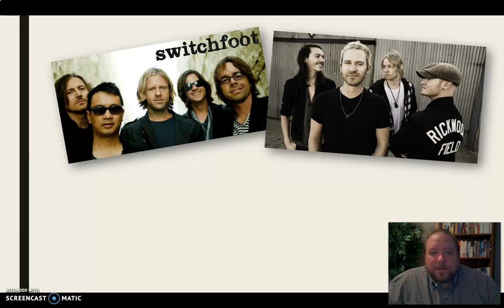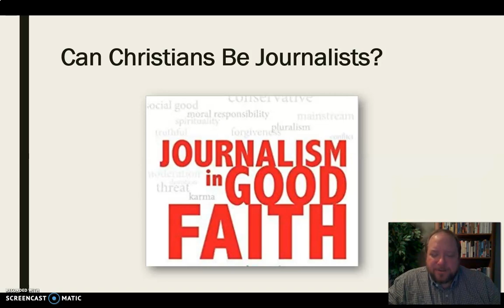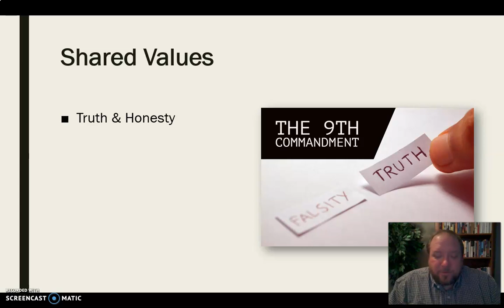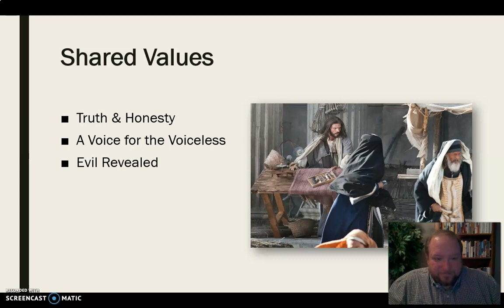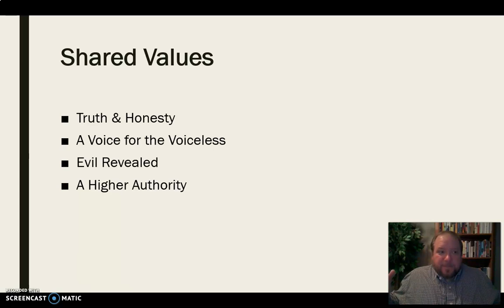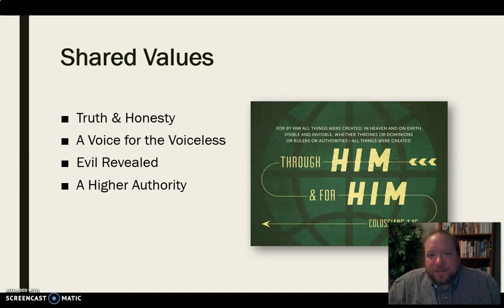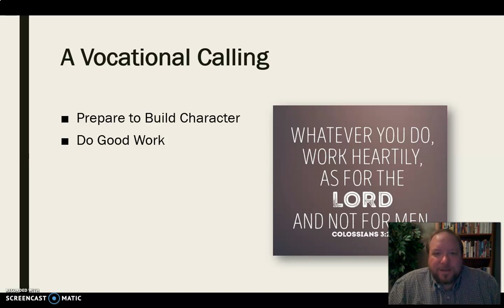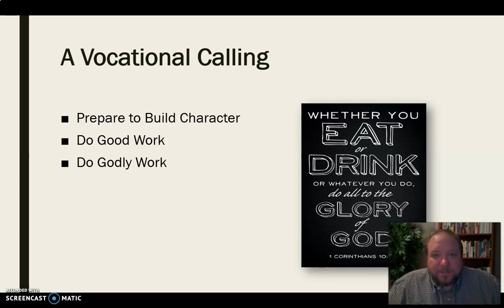The Intersection of Faith & Journalism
Mini-lecture discussion the potential conflicts and connections of faith and journalism.